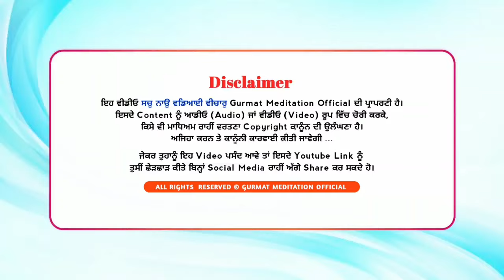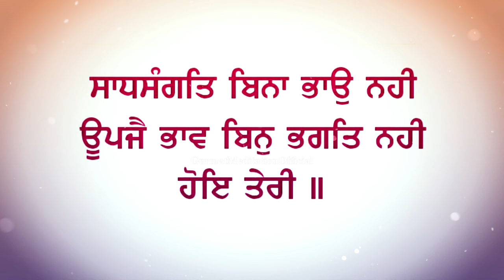Prabhu milaap da aasan marg | Naam di aeini mehma kyun? | 03 Dec. 2023 | Bhai Amrik Singh Ji Khalsa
Weekly Samagam 03 December 2023

G. Prabh Milnai ka Chao, Gurusar Kaunke, Jagraon (ldh)

Bhai Amrik Singh Ji Khalsa
(Panj pyare)